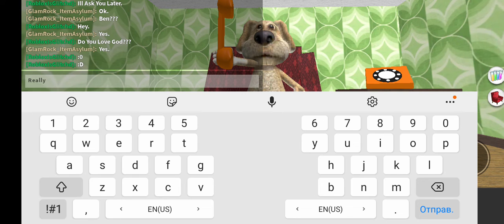Talking Ben Loves God!!!